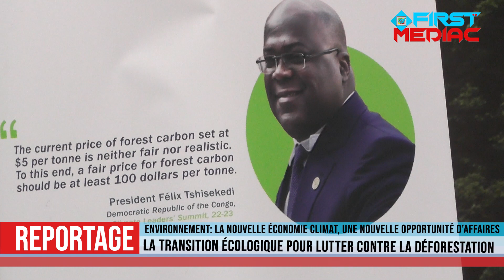La Nouvelle économie climat une opportunité d'affaires d'innovation et de croissance économique...